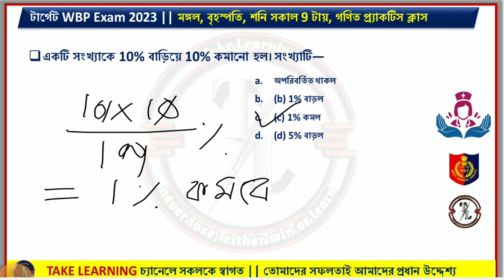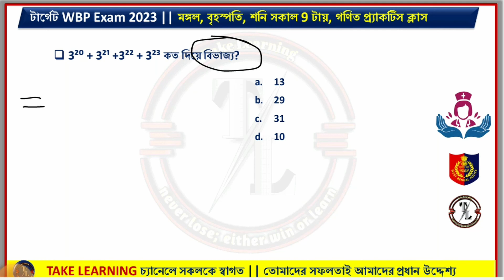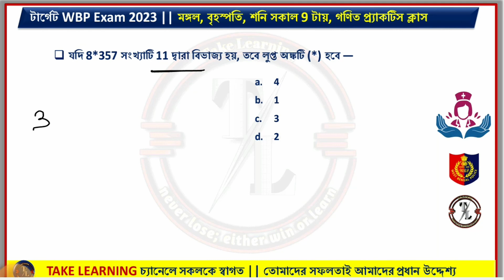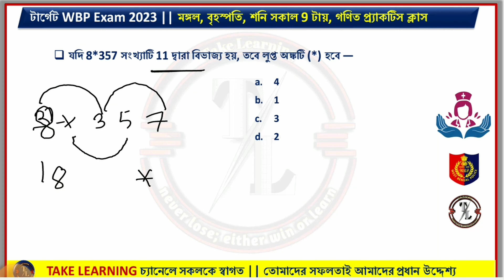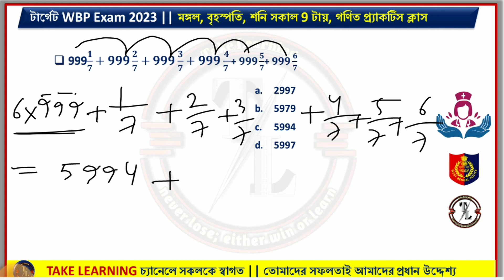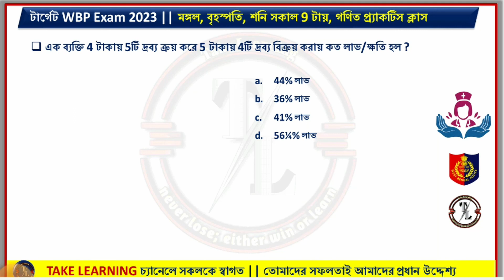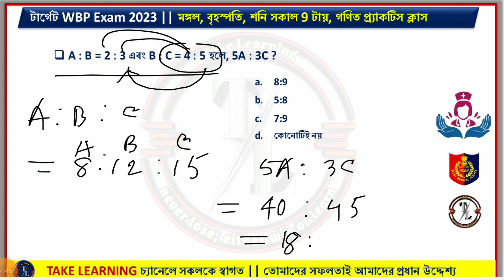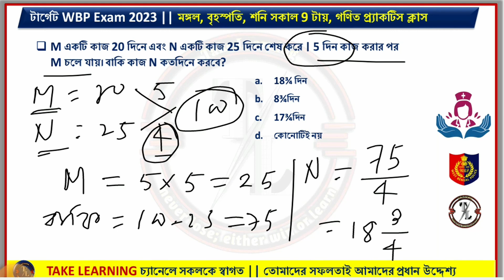ANM GNM 2024 Mathematics Preparation | Maths Short Cut Tricks For Competitive | Math Easy Solution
Learn How To --  ANM GNM 2024 Mathematics Preparation | Maths Short Cut Tricks For Competitive | Math Easy Solution |

📌DESCRIPTION OF CHANNEL📌
✅Daily Classes
⇒ General Knowledge
⇒ Mathematics
⇒ GI & Reasoning
⇒ Life Science
⇒ Physical Science
⇒ Objective  English

Your Queries--
ANM GNM 2024 Mathematics Preparation
Maths Short Cut Tricks For Competitive
Math Easy Solution
nursing exam preparation 2023
gnm anm 2024 preparation
anm gnm preparation 2023 math
maths tricks
maths short tricks
maths,vedic maths trick
math tricks
competitive exams maths short tricks
vedic maths
short tricks
maths trick
easy maths trick for competitive exam
simplification short tricks for ssc
shorts
maths
solution
maths tricks
maths tricks for fast calculation
vedic maths
fast maths calculation
mental maths addition
how to do fast calculation in maths
maths calculation tricks
maths shorts
maths puzzle
easy maths puzzles
only for genius maths question
maths shortcut
competitive maths
math
only for genius maths
maths calculator tips
maths test
brain teaser maths puzzle
speed maths
maths tricks you must know